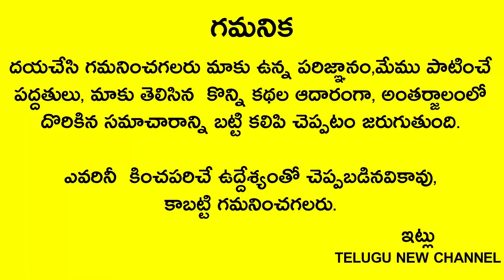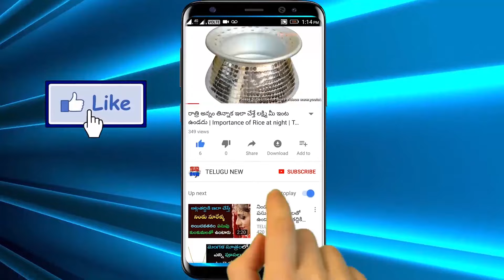రేపు 10మంగళవారం తులసి మొక్క మొదట్లో ఇది పోస్తే డబ్బు వస్తూనే వుంటుంది అపార ధనయోగం కలుగుతుంది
Telugu New channel
Telugu New